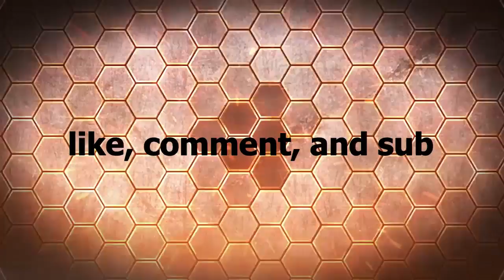CHUBBY BUNNY CHALLENGE